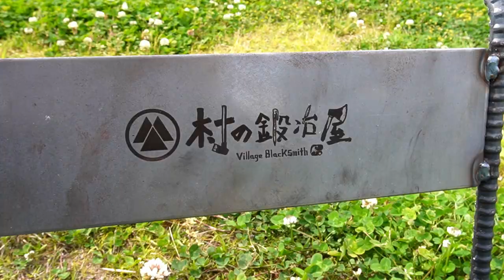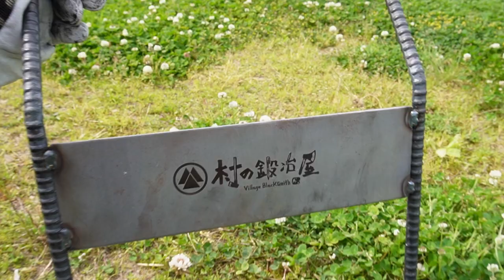【村の鍛冶屋】鉄工所と作ったアイアンスタンド 使い方紹介！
新潟県三条市のショップ限定商品！
鉄工所と作ったアイアンスタンド  4,400円(税込)

遊び心溢れる無骨なアイアンスタンドが実店舗のみで販売開始しました！
初回の数台が売り切れになり好評をいただいてます、ありがとうございます！
お客様のお声をいただき追加で製造し、再入荷しました◎

加工しているのは高い溶接技術を誇る桑野工業さん！
先日、スタッフが溶接作業を見学させていただきました

また、写真で天板として使っているのは「ブランキング」です！
ペグの型抜き後の素材で、五徳やディスプレイなど使い方色々
丈夫な素材で1本 220円というのも魅力的✨
ショップでお土産としても大人気の商品です！

ブランキングで固定する場合は高さ約37cmほどになります
4枚使うと簡易テーブルとしても◎

ちなみに、天板は38cm、48cmのペグでも代用が可能です！
48cmペグで固定した場合は高さ約42cmほどでした！

是非再入荷の際はショップで手にとってみてください🔥

－　村の鍛冶屋 　－

日本随一の金属加工技術をもつ燕三条地域に根付いた誇りある技術を用い、ユーザー目線にたった高品質な製品の製造、販売を行っています。

鍛造ペグやハンマー等のキャンプ用品、和包丁などの調理用品は実店舗＆インターネットショップ「村の鍛冶屋」を通じてたくさんの方々の手に渡り、好評をいただいています。

新商品や入荷・イベント情報を公式SNSにて発信中！

■村の鍛冶屋 SHOP
〒955-0053 新潟県三条市北入蔵2-2-57
営業時間：10:00～17:00（土曜 10:00〜16:00）
定休日：日曜・祝日